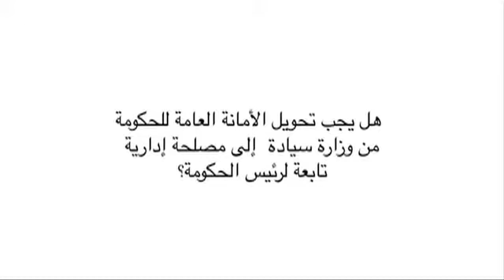الأمانة العامة للحكومة - اعتماد الزاهدي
هل يجب تحويل الأمانة العامة للحكومة من وزارة سيادة  إلى مصلحة إدارية تابعة لرئيس الحكومة؟

اعتماد الزاهدي، برلمانية عن حزب العدالة والتنمية